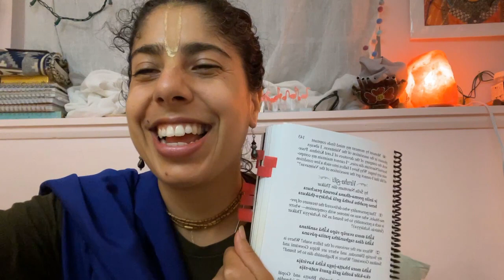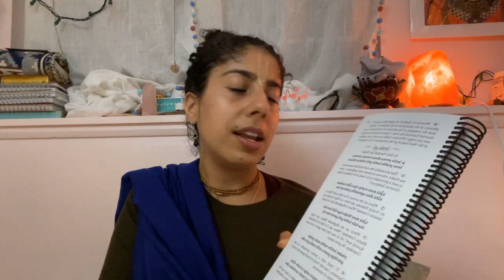Just Become A Nectarian Devotee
Vaidehi Devi dasi, speaking from Sri Chaitanya Saraswat Seva Ashram in Soquel California, fondly and touchingly remembers and glorifies her spiritual mother and friend Srimati Sureshwari didi, who has moved on to another wonderful Seva opportunity with Srila Gurudev🙏
London, United Kingdom  03:30pm
New York, NY, USA  22:30pm
Moscow, Russia 06:30pm
Kolkata, India 09:00pm
Rome, Italy 04:30pm
Cairo, Egypt  05:30pm
Melbourne, Australia 14:30pm